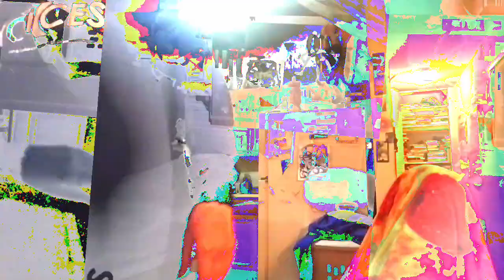[EPILEPSY WARNING] Movie 23 01 24 16h02m02s